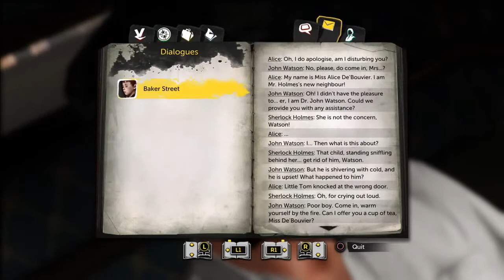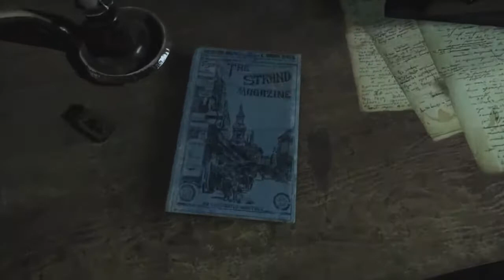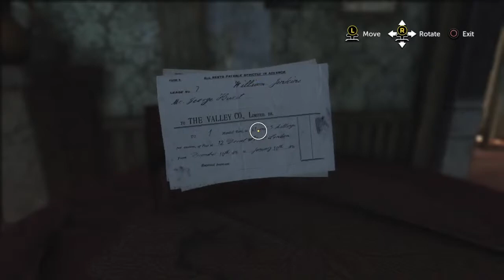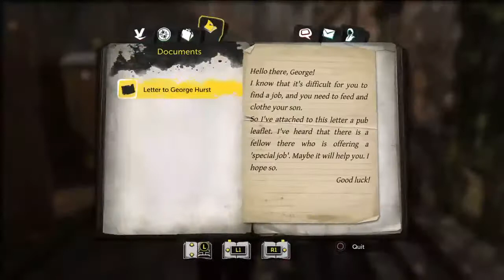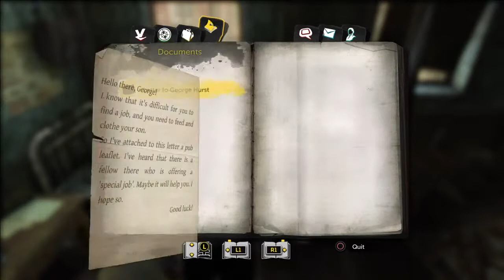Sherlock holmes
Streaming random games I play